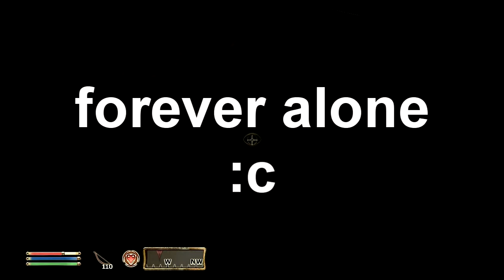#6 I DON'T WANT TO PLEASURE THE GOBLINS! [Let's Play- The Elder Scrolls IV: Oblivion]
GOBLINS DO HAVE SOME KINKY TOYS :O

CHEERS GUYS! =D